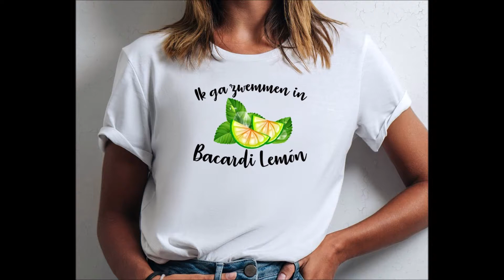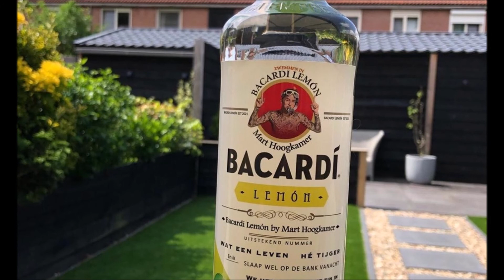Ik ga zwemmen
Met envenementenband 103db!